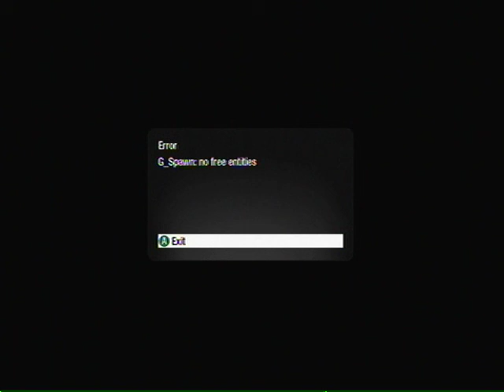Fun Black Ops Mods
So I decide to buy Black Ops and mod some Zombies. What I do is just bum around and shrink zombies and blast them down with the SPAZ-24 along with The Fractilizer.